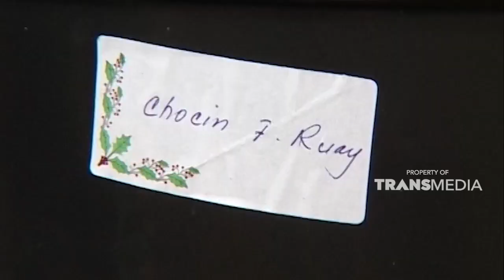Desa ini sangat cocok bagi kalian para pecinta bunga | JELANG SIANG